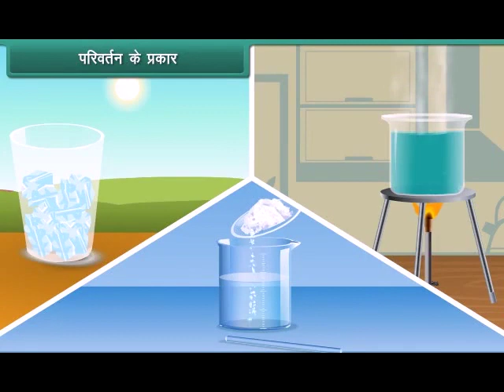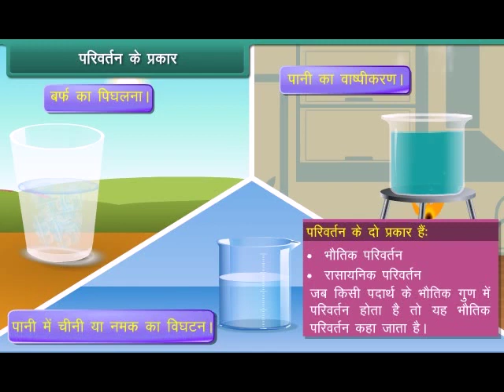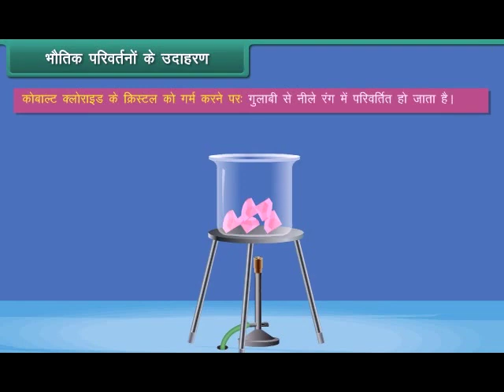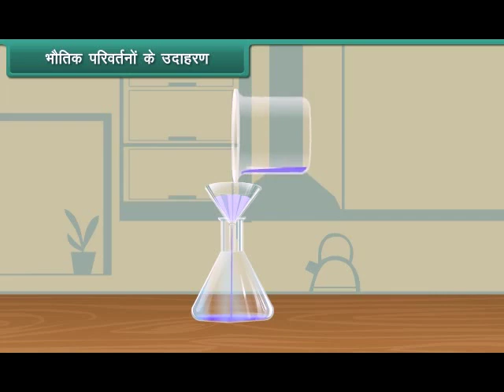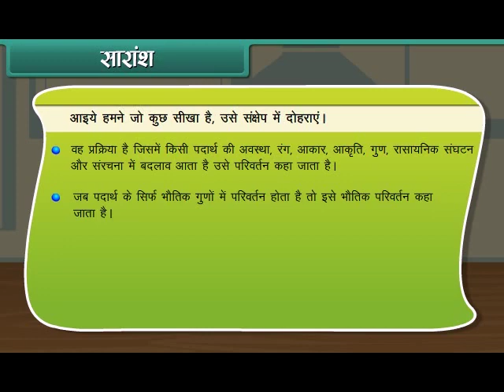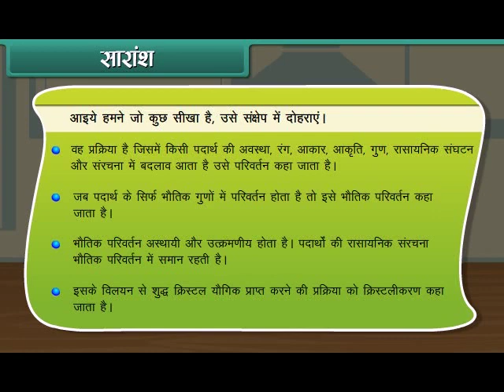Physical Changes Class 7 | SCIENCE | In Hindi